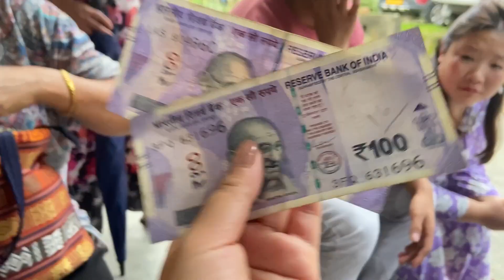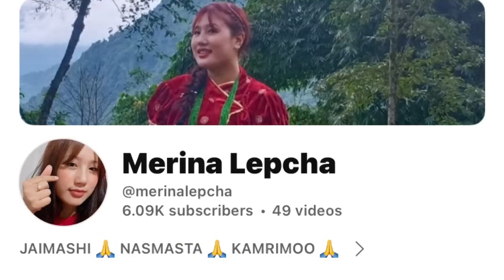Panipuri with Youths 😅😍🤪